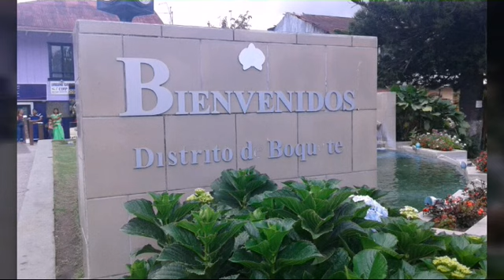Distrito de Boquete el parque